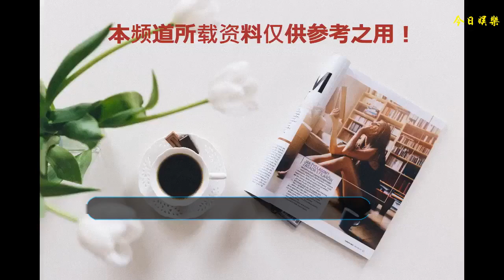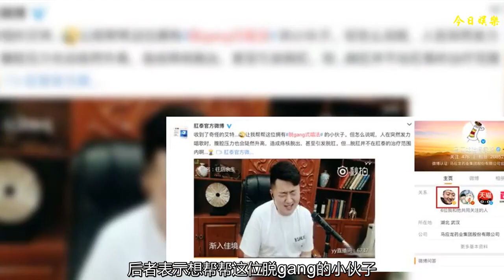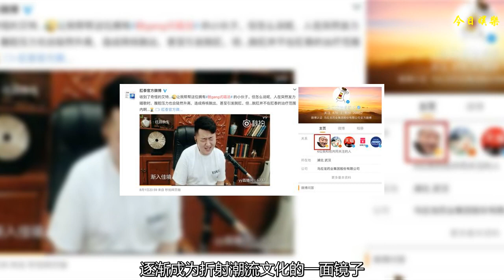集合騰格爾+汪峰+黃綺珊唱歌特點，YY小洲脫gang式唱法火了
不知何時起，一股魔性土味文化開始席卷社交網絡，"你臉上有點東西。什么東西？有點漂亮"等土味情話讓人防不勝防，前段時間周董的新歌《不愛我就拉倒》因其土到爆的歌詞引起無數網友的熱議，再次把土味兒風推向風口浪尖，而在有著各種神奇操作的直播間，土味文化尤為盛行。
    論土味情話，YY直播間有一位大神級主播，一個集幽默、逗比、帥氣、愛唱歌于一身的脫口秀段子手，一個一開嗓就土味兒十足、不土不嗨的90后主播，他就是YY主播小洲（直播間ID：6737）。
    作為土味情哥，小洲這個榮譽稱號可不是浪得虛名，講土味情話、唱土味情歌對于小洲來說已是爐火純青，"天若賜我輝煌，我必比天猖狂"、"愛情不過是寂寞時，扯把美麗的犢子"等土味兒段子張口就來，分分鐘土話連篇，讓人無可招架。
    為了將小洲的土味情話和情歌發揮得更淋漓盡致，近日YY直播特意為小洲打造了一場"土嗨聯歡會"活動，讓其土味再次升級，誓有一種一土到底，不土不罷休的氣勢。
    作為YY最有音樂才華的脫口秀主播之一，小洲曾獲得2016年YY年度盛典最佳男潮音樂藝人獎，今年7月份推出的個人新單曲《愛都愛了》，一天時間內在酷狗音樂評論過萬，并于次日成為酷狗飆升榜第一位，力壓陳奕迅、鄧紫棋、李榮浩等一線歌手，其代表作《愛情的尊嚴》、《后來》、《再見只是陌生人》等也在全網躥紅，深受網友喜歡。
    細心的網友發現，小洲除了講情話一身土味外，唱情歌也是土味十足。近期小洲在微博發布的脫gang式唱法的視頻，被微博大V土味挖掘機、土味老爹、音樂車禍現場等大號轉載，紛紛表示只需要七步，就可以學會脫gang，就能唱出老婆跑了的感覺，還表示想看更多的脫gang視頻，希望小洲能盡快安排一下。
    截至目前，微博話題#脫gang式唱法#已突破5300W，引發1萬余次的討論，值得一提的是，此話題還引起專業治gang的肛泰的注意，后者表示想幫幫這位脫gang的小伙子，不僅如此，馬應龍官微也"偷偷"關注了小洲的微博，不少網友表示脫gang式唱法話題被大家玩壞了。
    此外不少網友吐槽說小洲為了月底沖業績煞費苦心了，表示在直播間這么發泄真的好嗎？還表示傻傻分不清到底是車禍現場還是獨特唱法，真是嚇skr人。
    小洲"脫gang式唱法"雖然充滿著"土味"，但就像小洲說的，自己是個平凡簡單的人，也想用最簡單直接的方式把真情真心唱給每一個粉絲，或許就是這樣的接地氣，才讓小洲和粉絲們達到了心與心的溝通，也讓小洲在YY直播圈里圈外收獲眾多粉絲的關注關心。
    在當下，直播平臺發揮著越來越重要的作用，逐漸成為折射潮流文化的一面鏡子。憑借強大的主播培養機制和文化挖掘能力，YY平臺上也不斷涌現出有著獨特個人魅力和直播風格的新主播，或許下一個"小洲"就在路上。